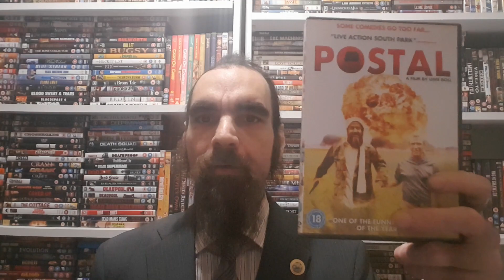Zack Ward killing spree goes nuclear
New Content will be added as regularly as I am able. Laptop playing up, may be on last legs so expect delays in uploads.